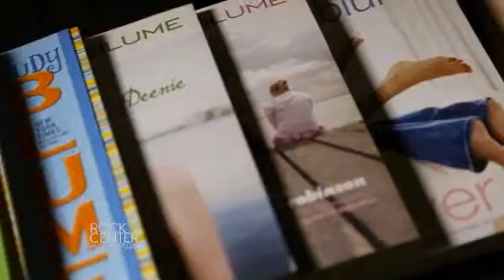Rock Center Are you there Hollywood Its me, Judy Blume